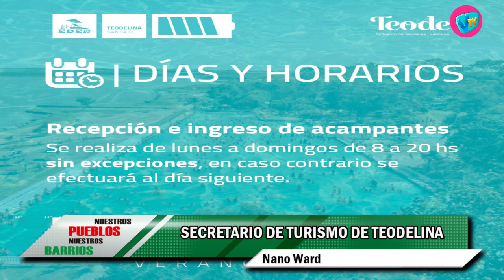NUESTROS PUEBLOS - 17 de Diciembre de 2021